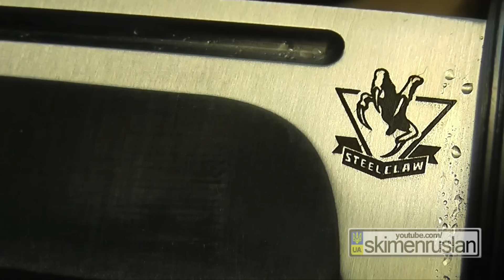Нож STEELCLAW Бамбук SW04